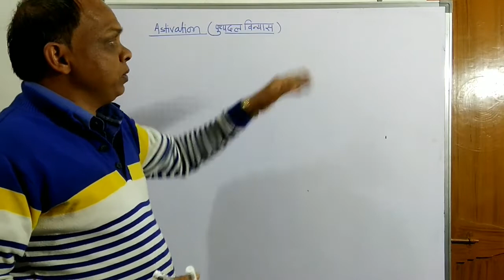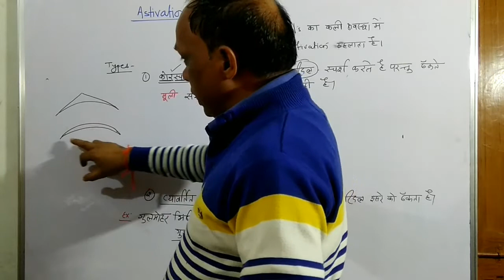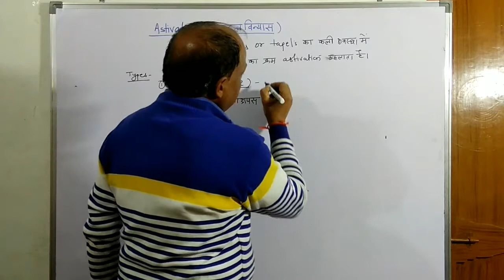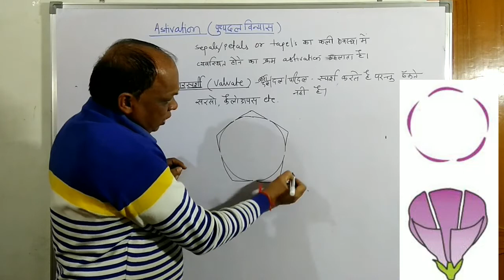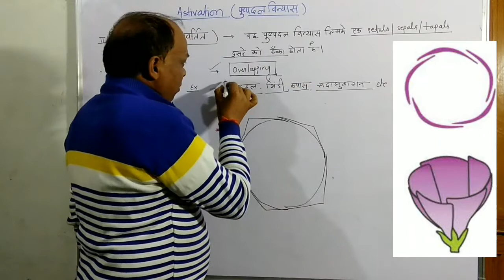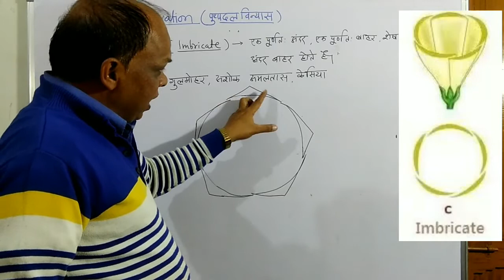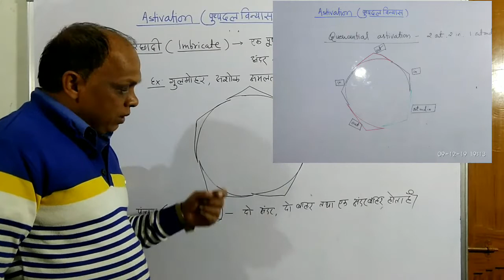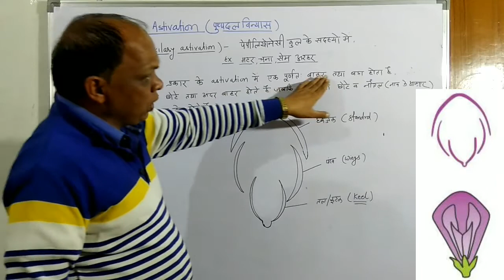Aestivation in Flower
Hello Friends
in this video we will learn about      Astivation in Flower
Unit-II Morphology of Plants
Biology Extra
 इस वीडियो में हम  पुष्पों में पुष्पदल  विन्यास के बारे में अध्ययन करेंगे  पुष्पदल  विन्यास क्या होता है पुष्पदल विन्यास कितने प्रकार के होते हैं  और किन-किन पौधों में किस प्रकार  पुष्पदलविन्यास क्या होता है NCERT  के example भी देखेंगे